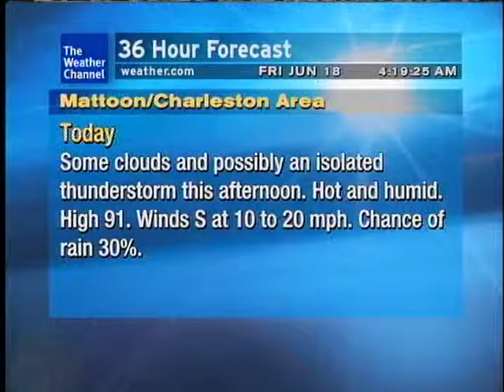WeatherSTAR XL: "Hannah" by Josh Harris.